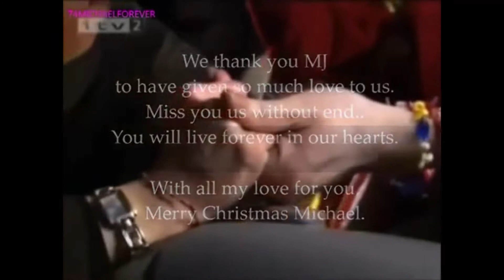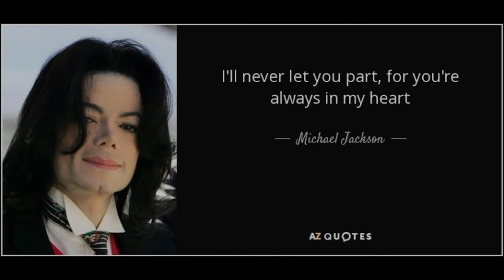Michael Jackson’s hug